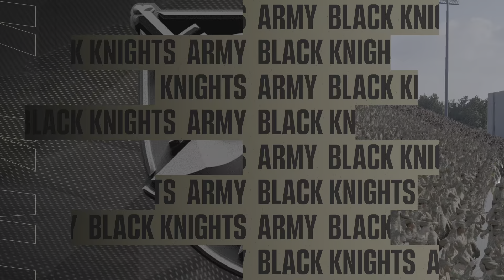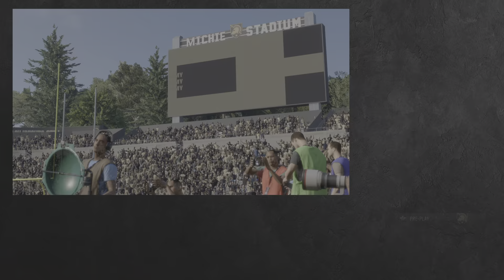CFB25 Army Year 4 vs Rice